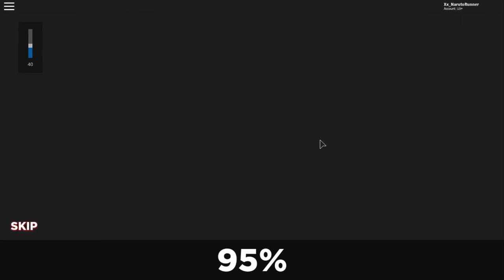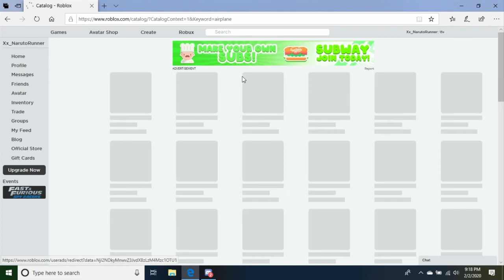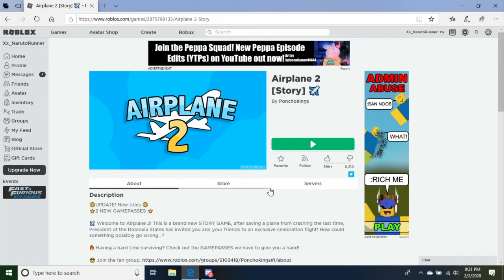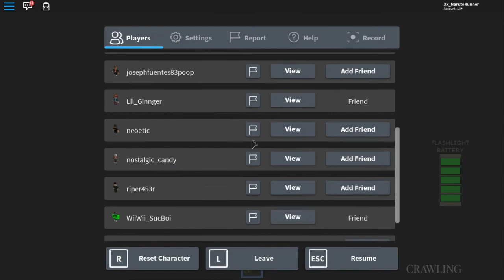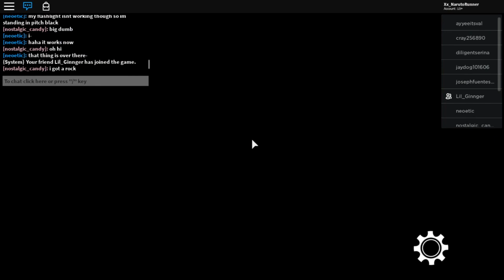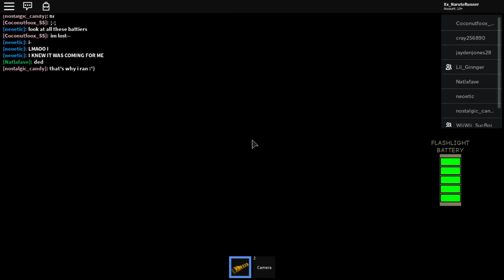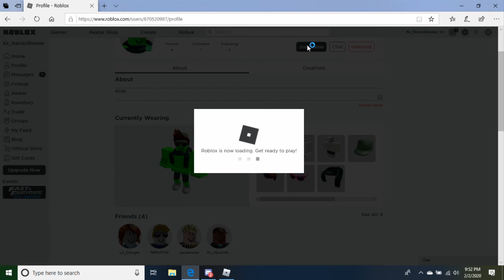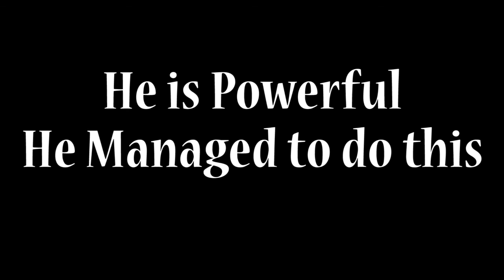Roblox Is Gayma!!!